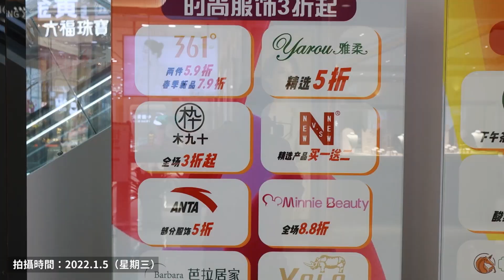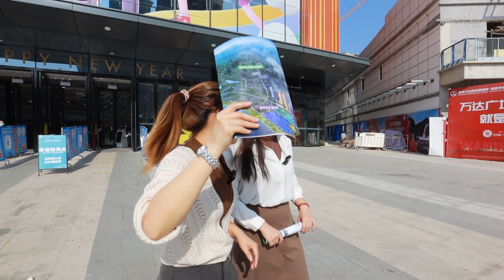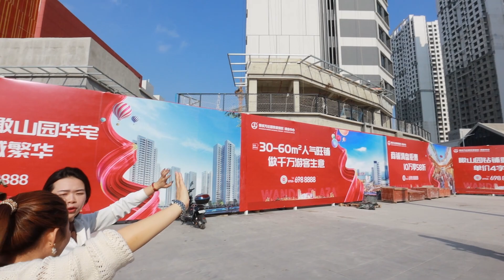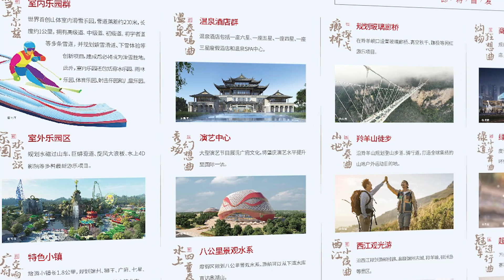肇慶萬達 VS 江海萬達 | 舖位都係幾十萬 | 點揀好?邊個正?【寰宇筍盤 | 上市公司附屬的大灣區物業專家】大灣區物業 投資大灣區 粵港澳大灣區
00:00 開始
00:35 肇慶萬達
11:32 區位
16:54 沙盤
22:47 肇慶萬達VS江海萬達誰更有優勢
【肇慶萬達廣場】
位於鼎湖核心區域，總用地面積約292畝，規劃總建築面積超68萬㎡，是集購物、文化、娛樂、餐飲、休閒等多種功能於一體的大型城市商業綜合體。肇慶萬達廣場將填補鼎湖中心城區缺少大型商業綜合體的空白，將大幅提升城市商業檔次，成為肇慶新的城市中心。

【江海萬達廣場】
位於江海區府旁江門市江海區金甌路與金星路交界東南側，是江門第四座萬達廣場。項目計劃投資30億元，總建面31萬㎡，其中購物中心建築面積超12萬㎡。

歡迎致電:
【總公司】
               57916389 葉小姐

              68884245 鄧小姐

              98889027 葉先生

【沙田分行】
              61563955  陳先生

肇慶萬達 VS 江海萬達